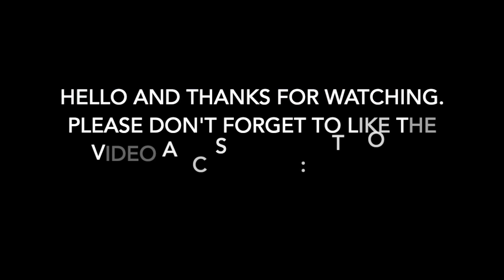S1 E16 - Dr Miranda Lai, Senior Lecturer, RMIT University - Vicarious Trauma Among Interpreters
When we interpret, we often immerse ourselves in the client’s emotional world in order to convey what is meant by them. It may not occur to us this empathic engagement may create unexpected consequences. Many professions such us counsellors, psychotherapists, social workers listen to graphic descriptions of horrific events as part of their job. Research shows that, over time, these professionals may experience similar symptoms as their trauma clients, and further feel changes within themselves, and about the way they see the world. If this may happen to these professionals, there is no reason to assume that interpreters would be immune, given we work in the exact same setting as them.

In this week’s episode Fatih chats with Dr Miranda Lai, Senior Lecturer, Translation and Interpreting department at RMIT University, who has conducted research on Vicarious Trauma, about what it is and how practitioners can look for its signs as well as some self-care strategies.

Guest Bio:

Dr Miranda Lai is senior lecturer in Translating and Interpreting Studies at RMIT University. She has published widely in public service interpreting and its training. Her research interests include police interpreting, public service interpreting, and ethics for translators and interpreters. She has conducted research on Vicarious Trauma and is the co-author of “Professional Interpreters and Vicarious Trauma: An Australian Perspective (2020)” and “Vicarious Trauma Among Interpreters (2015)”.

Your interest and support is greatly appreciated and we hope you will join us for our events throughout 2020 and onwards.

Don’t forget to visit our new training website for more information and PD opportunities